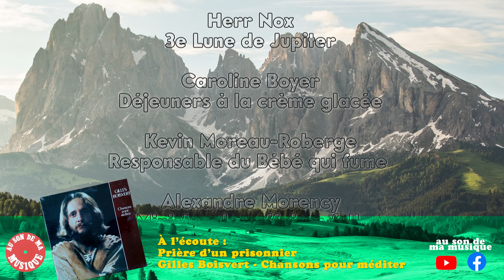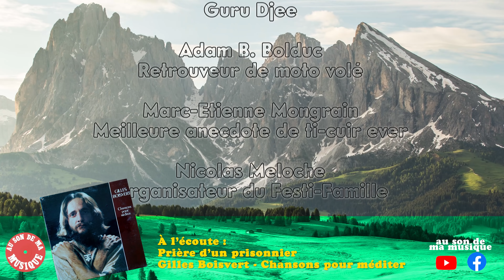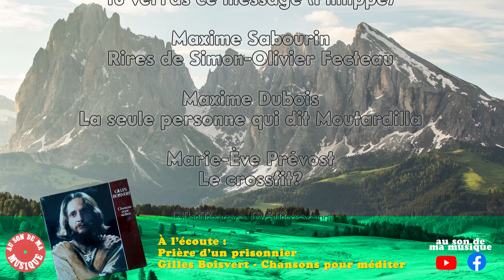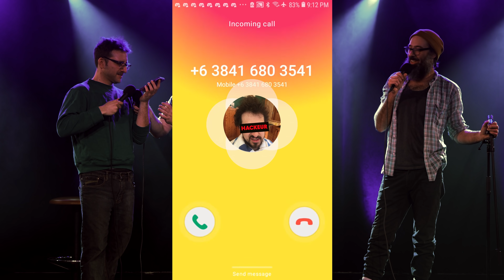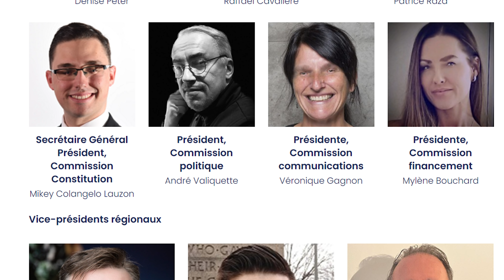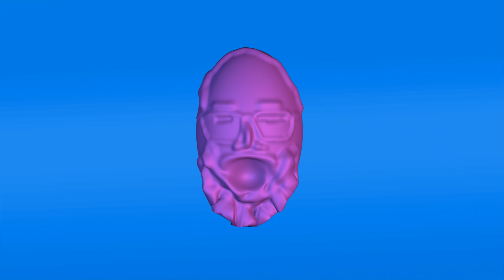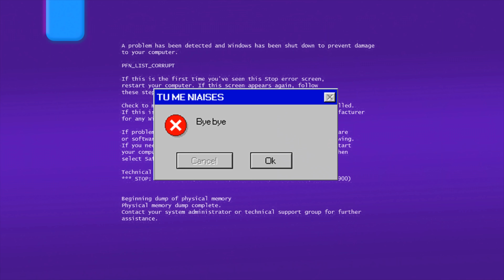TMN4 - 014 - L'ÉPISODE DEBOUT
Un épisode complètement debout!  On parle de tabourets, de sushis en bédaine, de dévisser le stand, de sound check, de la personne qui "'riait trop fort" dans l'épisode de Hubert Lenoir, Mathieu est pas bien debout, Djee va pas bien, de la crotte fantôme, Life after death With Tyler Henry sur Netflix, la voyante de chien, la nouvelle série de Fabienne, Mathieu écoute la télé, le bordel 2, Djee apporte ses cochonneries au local, djee apporte un cadeau pour Phil et Mathieu, Djee a un cadeau pour le public qui a trainé dans le sel du local, les collectionneurs de macaron,

Toune du mois de mars : "Un Beau Moment" de Jacques Playstation
Segment vidéo : Katerine dm

Djee a donné un bidet à Philippe, tout le monde a les fesses sales, faire pipi dans la douche, la nouvelle toune de noir silence, le hacker de tmn, tout tmn gratuit après 3 semaines, le chou cru / la chou crew, les patates crues ça fait des vers de cul, le chou aliment miracle, les mini-tomates, le yogourt TMN, le citron, le goût de la couleur, y'a jamais rien de correct, moment introspection, Guy Nantel contre la discrimination, la comptabilité chez Alaire, le 500$ de François Legault, défendre les milliardaires, le syndrome de Stockholm, le bar à dents, la coke de la police, faire rire tout le monde, Djee va vraiment pas bien.

🎧 Nous sommes maintenant disponible sur Apple podcast, Spotify, Google podcast, Stitcher, Amazon music, Tune in, iHeartRadio et pas mal partout où les podcasts sont disponibles.

JEAN-FRANCOIS PROVENCAL
CP. 90 CSP BP. CHABANEL
H2N 0A4
voici un lien pour visualiser la taille de la boîte sur votre cell